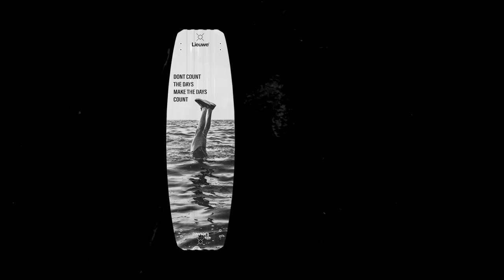Design your dream kiteboard at LIEUWE® Custom Boards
Your story, vision or holy grail visualised on your kiteboard?
Check the video to meet our Custom Artists and see how they turn your idea into the kiteboard of your dreams.

Tell us your story or dream kiteboard and we’ll craft a unique masterpiece for you. Our Custom Artists created many beautiful custom artworks already and know exactly what works and what doesn't in our production process. Have design skills yourself? Great! Our shapers will happily advise you on how to prepare your artwork to get the best result. Just want to add your name or company logo to a board? We love all things custom, so bring them on!

We are LIEUWE®
We don’t just make boards. We craft stories.  🔥